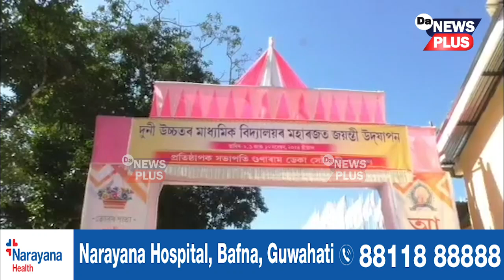দুনী উচ্চতৰ মাধ্যমিক বিদ্যালয়ত 'মহাৰজত জয়ন্তী'ৰ সামৰণি সমাৰোহ